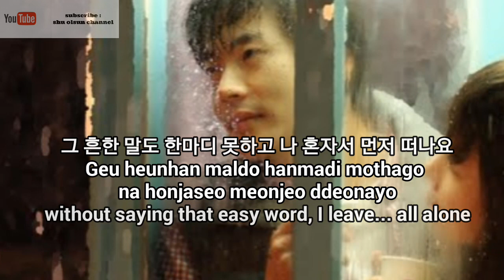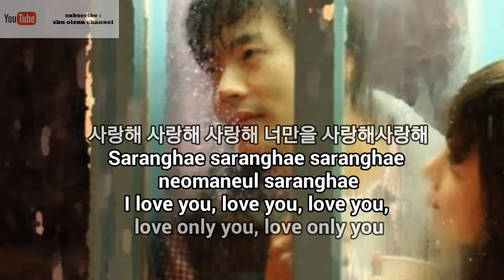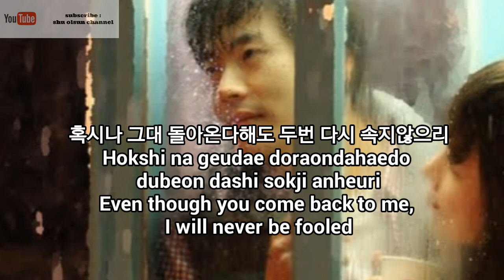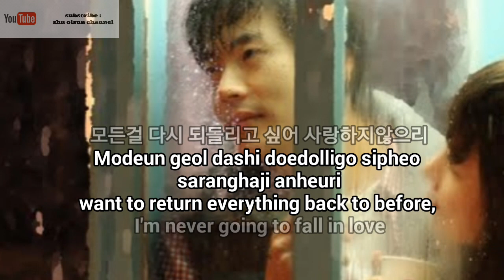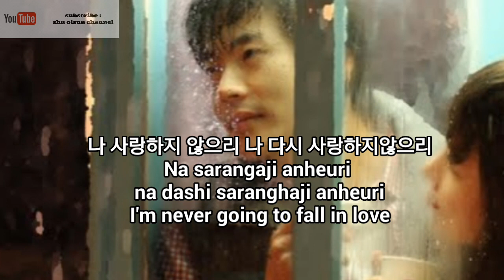Kim Bum Soo - A Sad Story Than Sadness Lyric (More Than Blue OST)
●Everyone has their stories and ours is the saddest